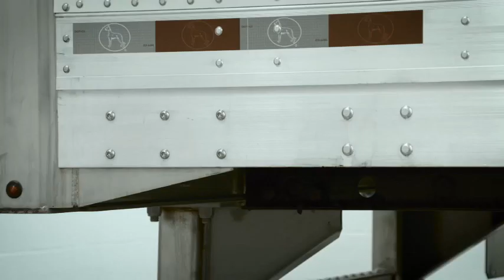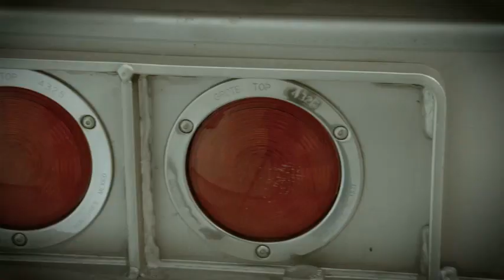2018 GREAT DANE Hi Spec Champion SE Dry Van - Sheet & Post For Sale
Title: 2018 GREAT DANE Hi Spec Champion SE Dry Van - Sheet & Post For Sale

Description: Hi Spec Champion SE Dry Van - Sheet & PostCategory: Dry Van Trailers